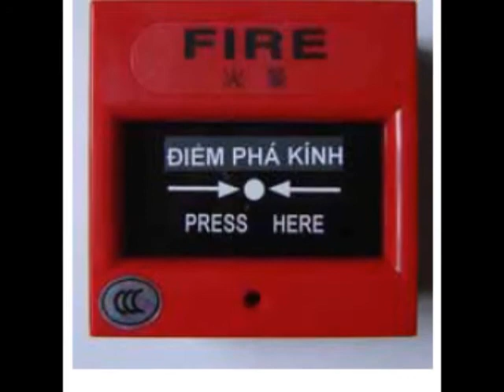Fire Alarm.wmv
Access Control CCTV Camera Fire Fire Alarm Fire Alarm in egypt Intrusion Alarm Intrusion Alarm in egypt Metal Detection Metal Detector Security Sound System Time Attendance Intercom System Security gates Time Attendance Systems Access Control System
 Burglar Alarm DVR Conferences System Electro Egypt International DVR in egypt